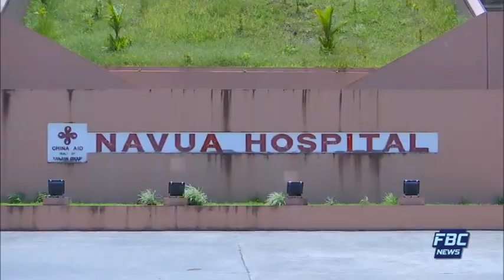Na Vakaleleka 24 March 2020